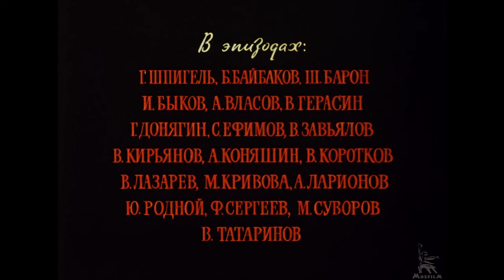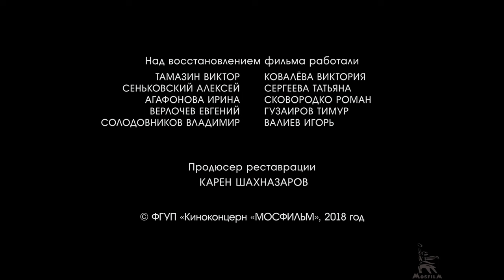Balzaminov's marriage | COMEDY | FULL MOVIE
Based on the work of A.N. Ostrovsky. Misha Balzaminov, a petty official, lives in a small Moscow house. He, like his mother, sees his happiness in marrying a rich bride. Misha dreams that he is a general or even a king - rich and powerful. And in reality, poor Balzaminov is haunted by only failures.

Year of production: 1964

Director: Voinov Konstantin
Screenwriter: Voinov Konstantin
Composer: Tchaikovsky Boris
Operator: Georgy Kupriyanov
Production designer: Yasyukevich Felix

Cast: Ludmila Gurchenko, Zhanna Prokhorenko, Rolan Bykov, George Vitsin, Inna Makarova, Nonna Mordyukova, Nadezhda Rumyantseva, Lidia Smirnova, Lyudmila Shagalova, Tatyana Konyukhova, Ekaterina Savinova, Tamara Nosova, Nikolai Kryuchkov